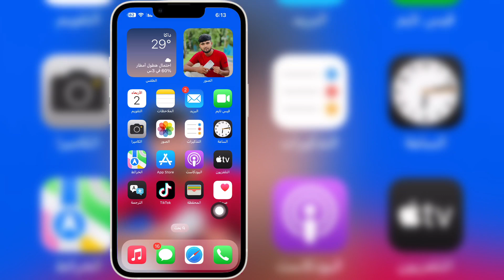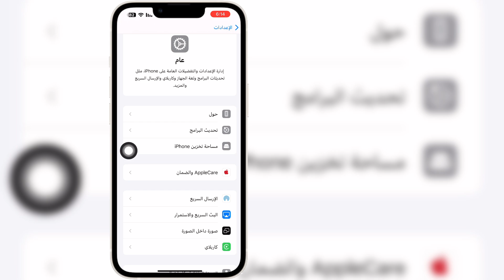مصباح يدوي جديد لا يعمل على iPhone iOS 18 | إصلاح مصباح يدوي لا يعمل على iPhone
إذا كنت تبحث عن فيديو حول مصباح يدوي جديد لا يعمل على iPhone iOS 18 | إصلاح مصباح يدوي لا يعمل على iPhone، فإليك الفيديو!

في هذا الفيديو، سأعرض لك كيفية إصلاح مصباح يدوي جديد لا يعمل على iPhone iOS 18 | iOS 18 مشكلة مصباح يدوي جديد لا يعمل. تأكد من مشاهدة الفيديو حتى النهاية. سوف تتعلم مصباح يدوي جديد لا يعمل على iPhone iOS 18 | إصلاح مصباح يدوي لا يعمل على iPhone. هذا سهل وبسيط للقيام به من هاتفك.